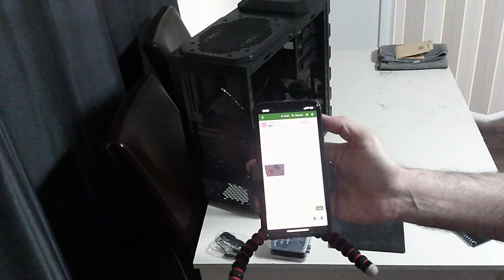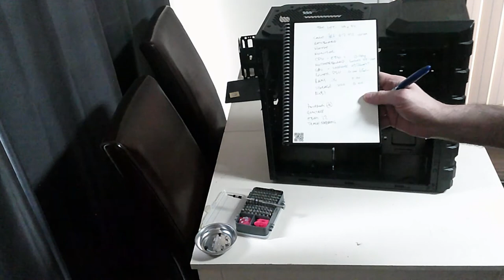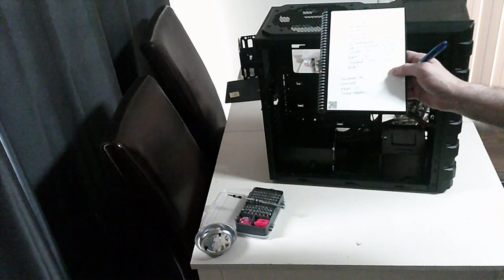How I Built a PC for Free - The CPU and Surprise Gifted Box from Belgium (S1, P3)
Welcome back to Part 3 of this project, I am going to try to build a PC for 99p or for Free in 2021. Includes tech reviews.